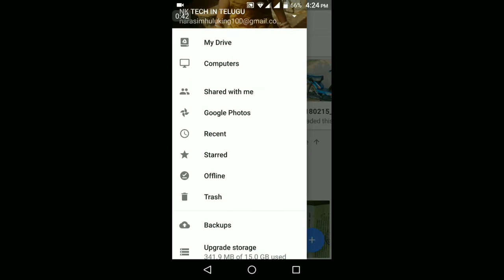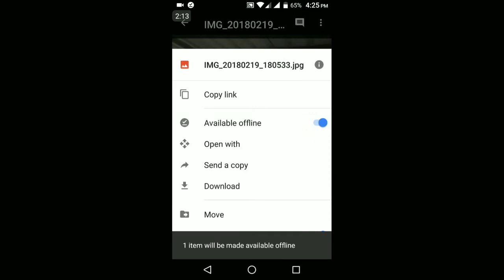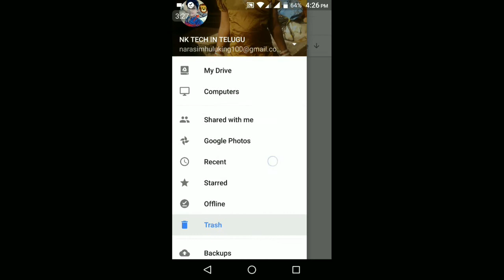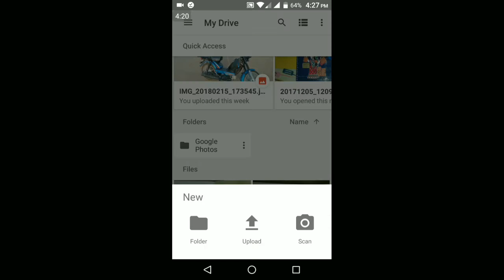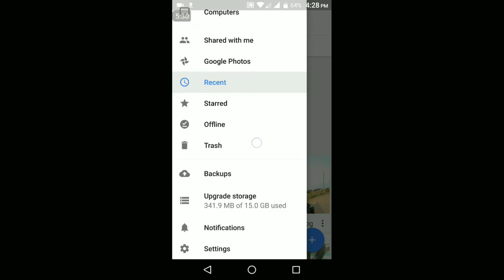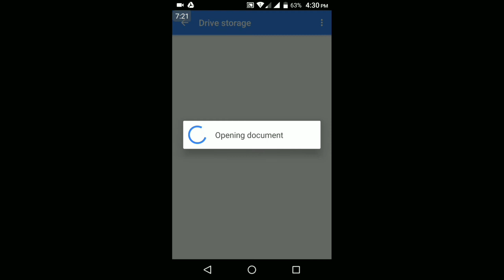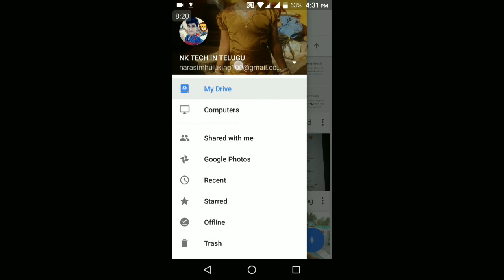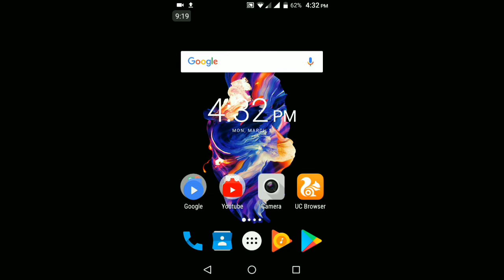How to backup photos and video in drive android telugu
Back any video and photo with my drive app